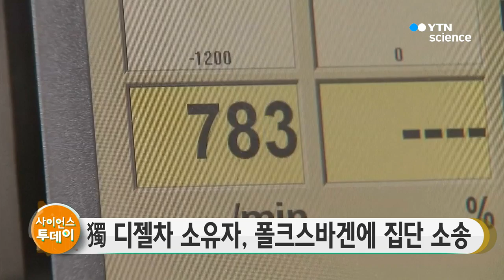獨 디젤차 소유자, 폴크스바겐 상대로 집단 소송 / YTN 사이언스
독일소비자보호협회와 자동차 소비자 단체인 ADAC는 현지 시간 12일 배기가스 조작사건을 일으킨 폴크스바겐을 상대로 집단 소송을 제기한다고 로이터 통신이 보도했습니다.

이 소송에는 폴크스바겐의 디젤 차량 소유자 200만 명이 참가할 전망입니다.

이번 소송은 최근 '디젤 스캔들'이라고 불린 배기가스 조작사건과 관련해 피해자들이 집단 소송을 원활하게 할 수 있도록 마련된 법안에 따라 이뤄졌습니다.

법안은 개인이 소송비용에 대해 큰 부담을 지지 않도록 올해 말까지 집단 손해배상 소송에 참여할 수 있도록 하는 내용을 담고 있습니다.

디젤 스캔들은 폴크스바겐이 지난 2015년 9월 천70만대의 디젤 차량을 상대로 배기가스 소프트웨어를 조작했다고 시인한 사건입니다.

폴크스바겐은 당시 미국의 환경 기준치를 맞추기 위해 주행 시험으로 판단될 때만 배기가스 저감장치가 작동하도록 소프트웨어를 조작했습니다.

폴크스바겐은 이 사건으로 독일 검찰로부터 10억 유로, 1조2천900억 원의 벌금을 부과받았고 미국에서도 민사 배상, 형사 벌금 등으로 모두 43억 달러, 4조8천500억 원을 내야 합니다.